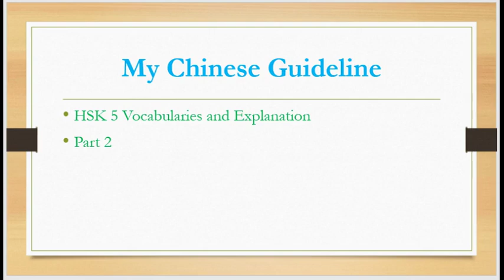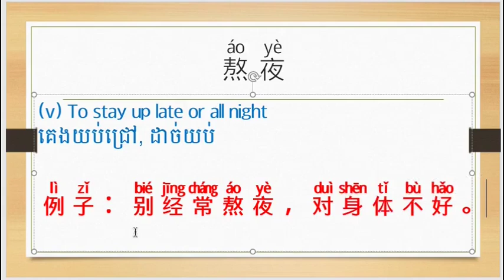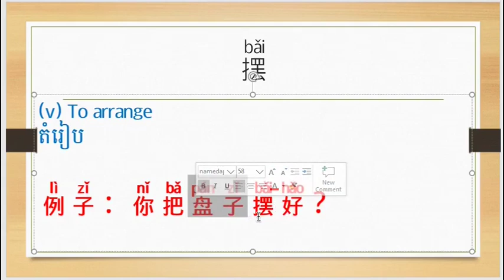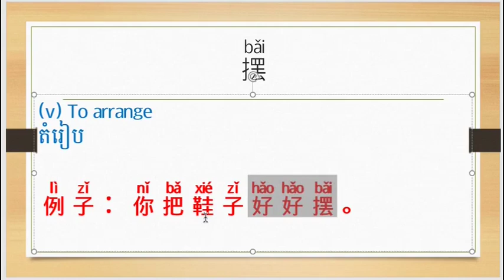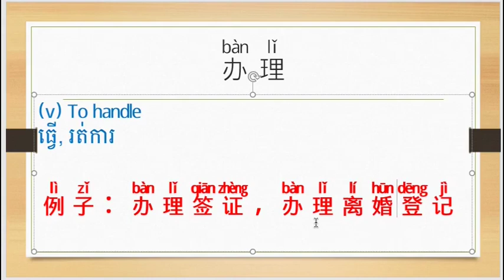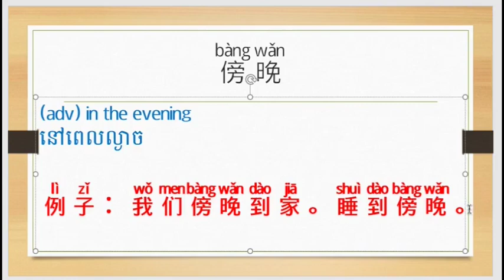HSK 5 Vocabulary with Examples Part 2, 5 Words a days រៀនចិន HSK 5@rean_Chinese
to sub us